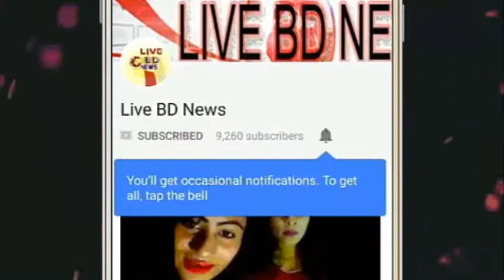আগামী নোবেল বিজয়ী হতে যাচ্ছেন খালেদা জিয়া। আপোষবিহীন রাজনীতির জন্য !! Live BD News